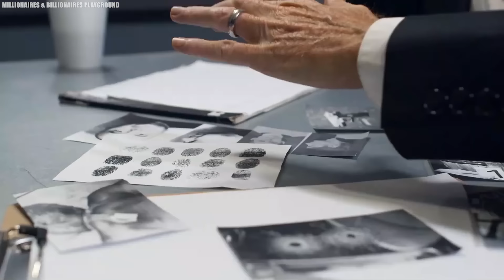The Most Feared Man In US Prison - 2024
Top Ten Most Feared Men In US Prison (2024). Behind these steel bars and concrete walls lies a world most of us only glimpse in our worst nightmares. A place where the rules of society crumble, and only the strongest, smartest, and most ruthless survive.  And in the heart of these concrete jungles reside figures so feared, so notorious, that even the most hardened criminals tremble at the mere mention of their name. Who are they? And what deeds have earned them such infamy? Join us on this gripping adventure as we unveil the most feared men in US prisons..